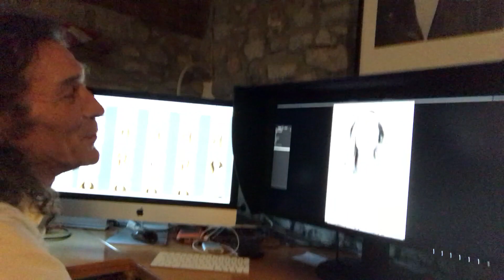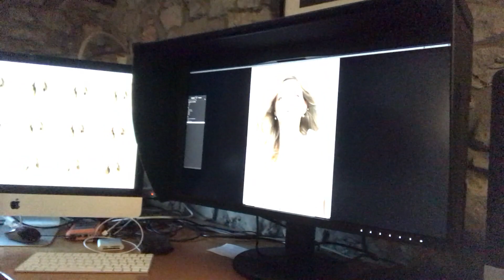Une journée de photothérapie avec Jean-Mahaux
Pour la Saint-Valentin, je me suis offert cette journée avec Jean-Mahaux, photographe expert des femmes et de révéler leur beauté par la photothérapie notamment.
Partage-moi en commentaire ce que cette vidéo t’a inspiré.
Envie d’aller plus loin ? Découvre tout l’univers de mes programmes pour suivre le fil de ton désir et mettre plus d’amour dans ta vie.